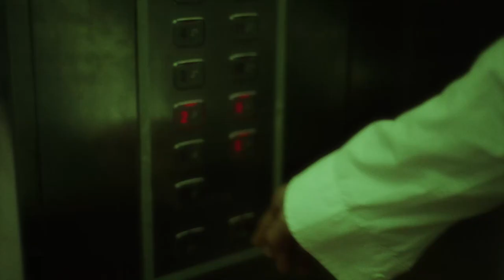Unwell - Daylight (Official Video)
Unwell - "Unwell" EP

DOP & Editing: Resaalif & Three AM Studio
DOP Assistant & Lighting: Alfazrin
Performer: Unwell
Written: Wendra
Mixed & Produced: Yutsi at Aion Studio
Artwork: Ojanoski

Special Thanks:
Salmah, Happy, Ojan, Yutsi, Elinda, Aldi, Adi, Icod, Coco, Lemak

Lyrics:
[Verse 1]
Take me to the seams of time
How far my sight will span
Pull in the shores of memory
Stupidly fell in love
with the warmth the daylight provided
Sadly, though that was short-lived

[Chorus]
The sun will be shining
So we won't be guided blindly
The great daylight shines through a wall of windows
Time in all my days
Crease the wrinkles in my space
Screaming for my daylight not to go away

[Bridge]
Now the silence leads to an eerie calmness
Inside of this place